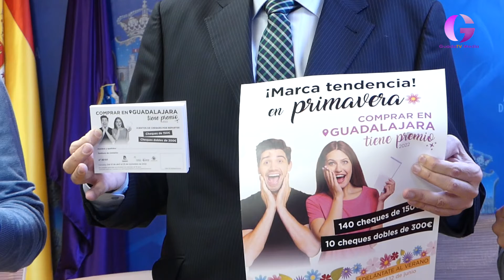Compremos su regalo en el comercio local. GuadaTVMedia